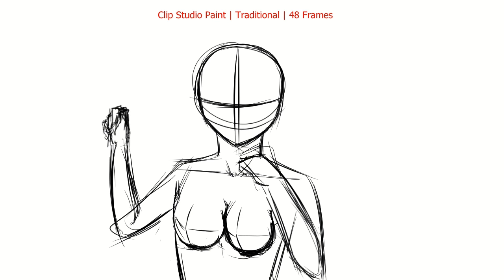Daily Rough Anim FEB 2020